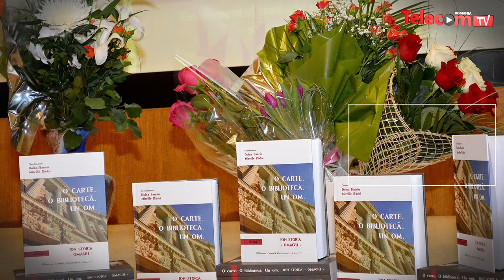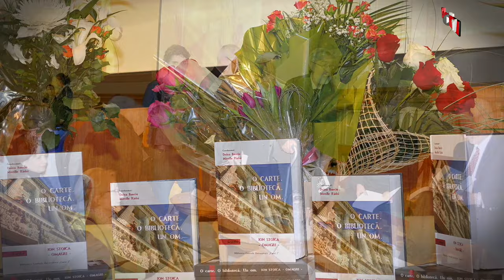Aniversare 80 ani - Ion Stoica, Director General BCU (1983-2003)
Lansare carte O carte. O biblioteca. Un om
14 ianuarie 2016, Aula Bibliotecii Centrale Universitare Carol I